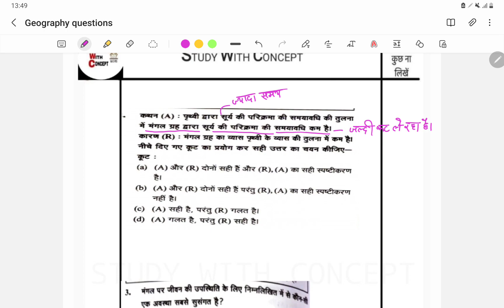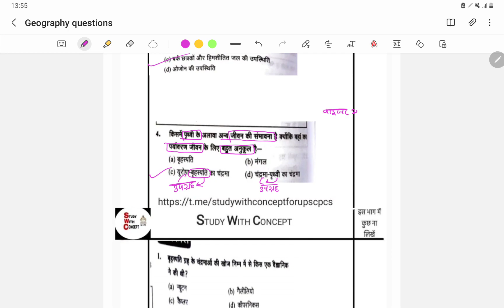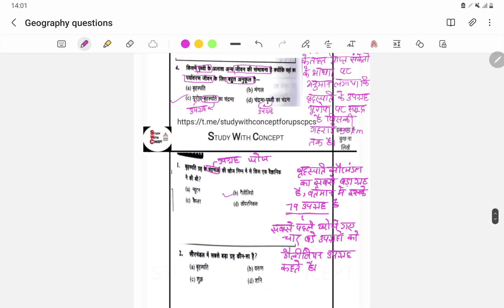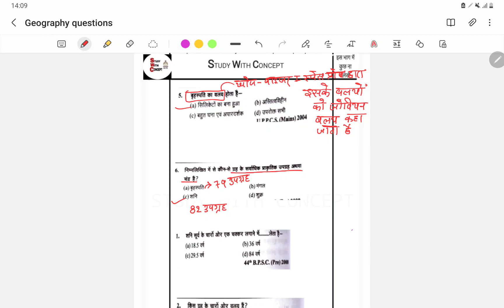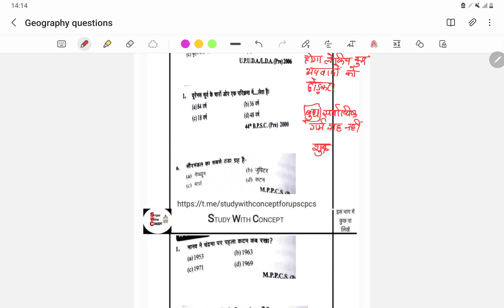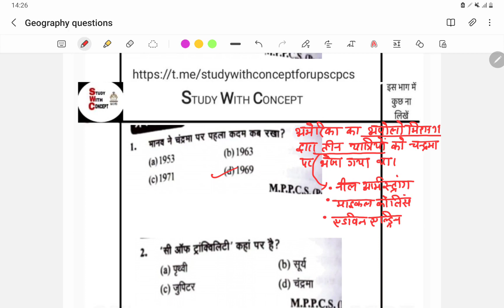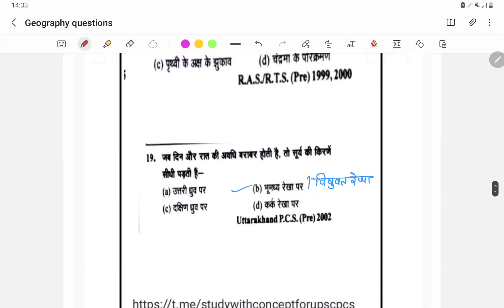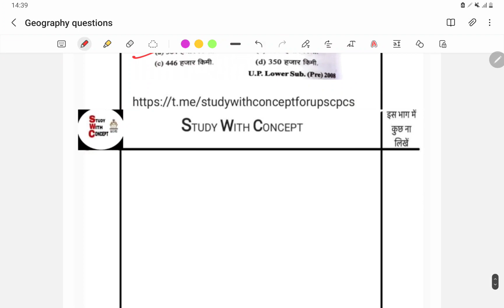Previous year question paper solution Geography Part-3#upscexam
आपकी तैयारी को शानदार,रणनीतिक और समग्र बनाने हेतु नि: शुल्क महा-सीरीज For 2023-24 Our Planning
free preparation
medievaldynasty mediev#medievaldynastyguide
Dosto aap sabhi ki preparation ko jabardust, wholistic  and strategic  banane ke liye  hamari new initiatives 1 sep 2022 se
Please share it and jyada se jyda isse Jude

यह चैनल मुख्य रूप से हिंदी माध्यम के उम्मीदवारों को यूपीएससी और राज्य पीसीएस की परीक्षा के गाइडेंस देने और इसमे भूर सर (IPoS) (2 Times Upsc selected) के मार्गदर्शन आपकी तैयारी को आपके लक्ष्य तक पहुंचने में साथ देने का प्रयास किया जाएगा ।